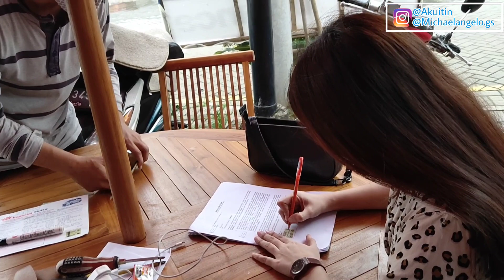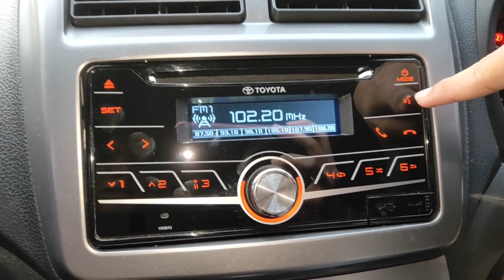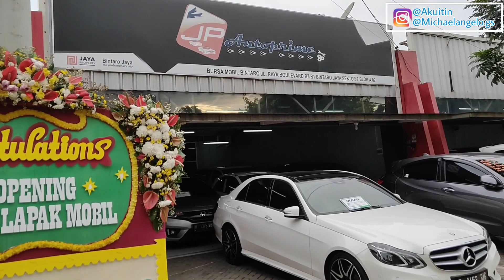BELI MOBIL BARU + CARA NABUNGNYA | Michael dan Itin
halo guys,, video ini merupakan video yang akan memotivasi kalian dari Michael dan itin. Kali ini kita mau sharing gimana perjalanan kita sampai bisa membeli mobil ini guyss!!

Selalu support kita yaa tanpa support kalian kita bukan apa-apa hehehee, caranya share, like,  dan subscribe video kita yaa, dan kalian juga bisa comment dibawah untuk request ke kita mau video apa dan kritik serta saran yang membangun ya guyss.
Thank you,, we love you guys